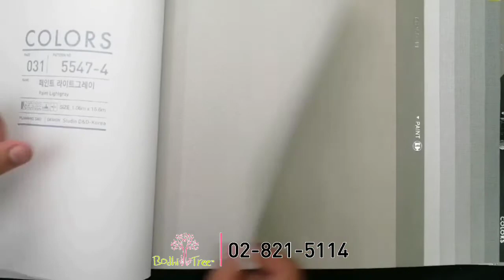วอลเปเปอร์เฉดสีกากี